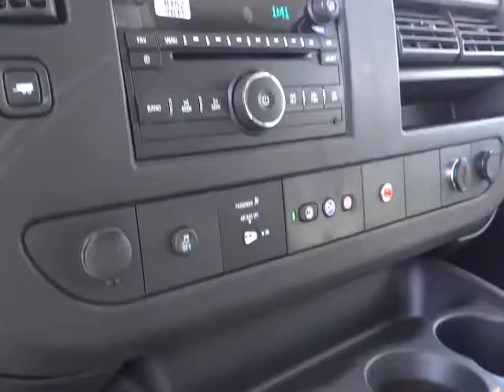2014 Chevrolet Express Cargo Van Carson City, Reno, Yerington, Northern Nevada, Elko, NV 1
2014 Chevrolet Express Cargo Van 4X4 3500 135 - Stock#: 14-0257 - VIN#: 1GCZGTCG3E1131194